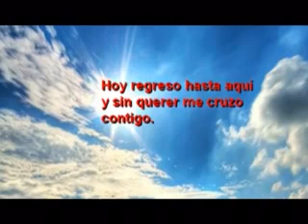CUMPLEAÑOS CIRO ARIS JIMENEZ.flv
Para mi gran amigo Ciro en su cumpleaños 31 de diciembre 2012.